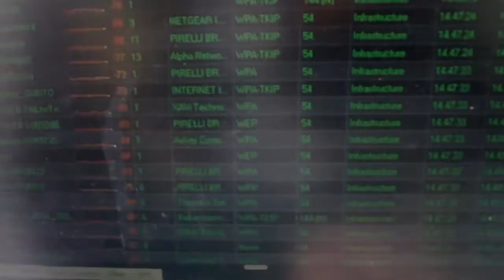DIY USB super powerful Cantenna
This little monster is capable of receiving signals from my university friends house that is about 2000 meters (6560 ft) in line away from here, it also can push my modem signal for over 500 meters (1640 ft) from my house without losing energy. Made from a Faxe 1 liter beer can and a cheap wifi USB adapter.
IT'S ALIIIIIIIIVE!

Cantenna potentissima costruita con una lattina di birra FAXE da 1 litro. Ho cercato di posizionare gli elementi il più precisamente possibile, infatti ho ottenuto un errore massimo di un decimo di millimetro, questa cantenna riceve segnali distanti circa 2000 metri e può spingere il segnale del mio modem a più di 500 metri in linea d'aria senza perdere intensità. Ho usato un connettore da pannello di tipo N e un piccolo adattatore WIFI con antenna smontabile, il connettore "SMA reverse polarity" qui non si trova quindi ho dovuto riadattare un SMA normale scavandogli il piedino centrale con l'aiuto di un dremel, inutile dirvi che è potentissima, posso ricevere 20 reti wifi stando in camera mia e 30-40 usandola dal balcone, non oso immaginare cosa possa ricevere in una zona ad alta intensità insediativa di una qualsiasi città. In tutto ci ho speso 15 euro per l'adattatore wifi usb, altri 10 per i connettori e il cavo (volutamente corto), 2 per la birra che è ottima e altri 4 per il treppiede da videocamera comprato dai cinesi. Se volete costruirne una, però fatta bene, non esitate a domandarmi qualsiasi cosa.